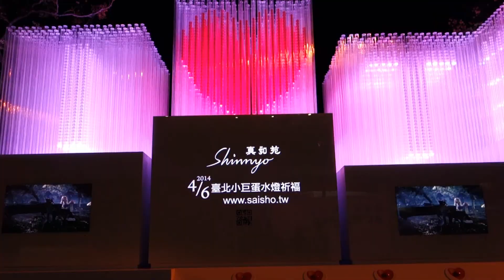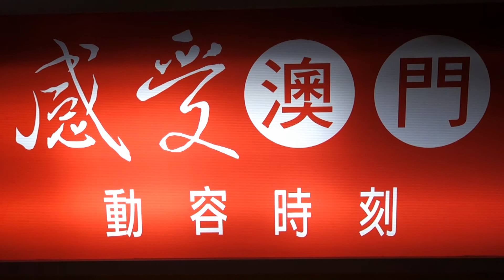台北燈節--企業國際區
旅行攝影/張欽嵐

國際/企業燈區：為增添臺北燈節與全世界好朋友共享歡樂新年氣氛，並表達臺北市對於國際友邦之歡迎，「2014臺北燈節」各駐外單位或世界各地觀光旅遊或商業團體製作「地球好朋友」大型主題燈座，讓民眾在國內也能體驗各國文化之美。